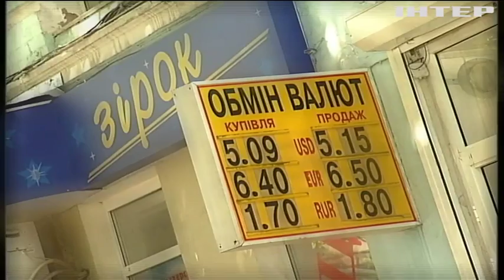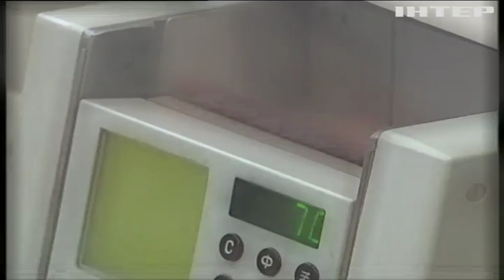"Подробности недели": что будет с курсом гривны